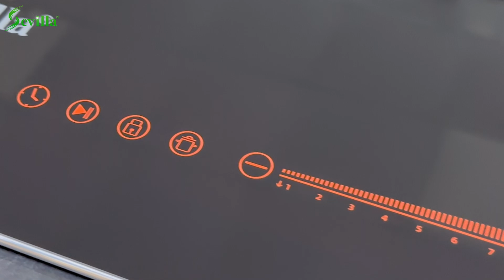Vì sao bếp từ Sevilla SV-N15 lại được nhiều người yêu thích? | sevilla.vn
✨ Bếp từ Sevilla SV-N15 là một trong những sản phẩm nổi bật trong dòng bếp từ của thương hiệu Sevilla. Với thiết kế sang trọng, tính năng hiện đại và hiệu suất nấu nướng vượt trội, bếp từ SV-N15 đã nhanh chóng trở thành sự lựa chọn hàng đầu của nhiều gia đình.

* Thiết kế sang trọng, hiện đại
🏆 Mặt kính Kanger: Bếp sử dụng mặt kính Kanger cao cấp, có khả năng chịu nhiệt cao, chống sốc nhiệt tốt, dễ dàng vệ sinh và tạo nên vẻ đẹp thẩm mỹ cho không gian bếp.
🏆 Bảng điều khiển cảm ứng: Bảng điều khiển cảm ứng nhạy bén, dễ sử dụng, giúp bạn điều chỉnh nhiệt độ và các chức năng một cách nhanh chóng và chính xác.
🏆 Thiết kế bo viền tinh tế, tạo nên vẻ đẹp hiện đại và sang trọng cho không gian bếp.
🏆 Công nghệ Dual Inverter giúp điều chỉnh công suất nấu một cách chính xác, tiết kiệm điện năng và đảm bảo thức ăn chín đều, giữ trọn hương vị.
🏆 Chức năng Booster giúp tăng công suất tức thời, giúp bạn nấu ăn nhanh chóng hơn.
🏆 Chức năng hẹn giờ tiện lợi, giúp bạn rảnh tay làm các công việc khác.
🏆 Khóa trẻ em giúp đảm bảo an toàn cho trẻ nhỏ khi sử dụng bếp.
🏆 Các tính năng an toàn: Tự ngắt khi không có nồi, tự ngắt khi tràn nước, tự ngắt khi quá nhiệt
Xem thêm thông tin tại
🏚 Địa chỉ: VPGD: U10-L11,12 liền kề KĐT Đô Nghĩa - Đường Tố Hữu - Quận Hà Đông - HN